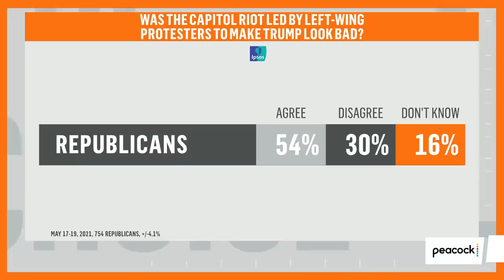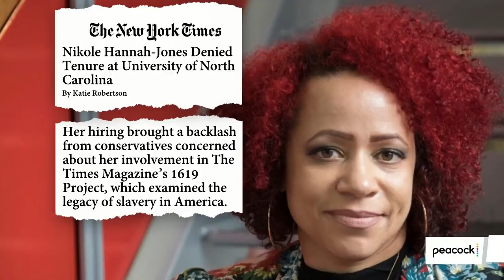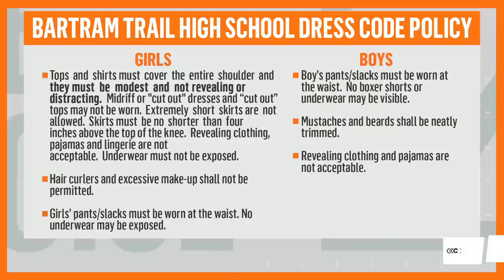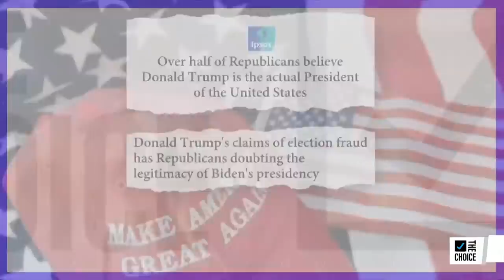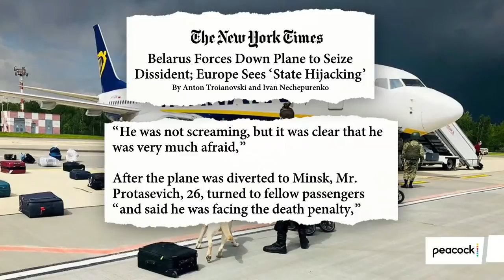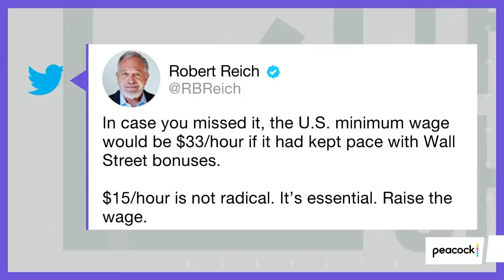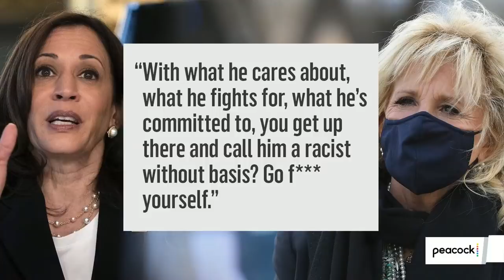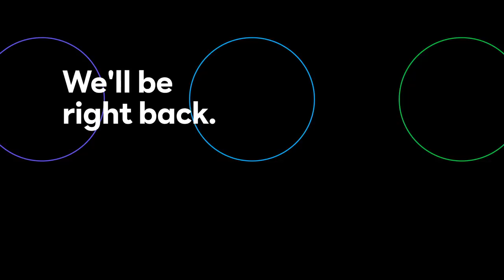Zerlina, and The Mehdi Hasan Show | Live | The Choice on Peacock